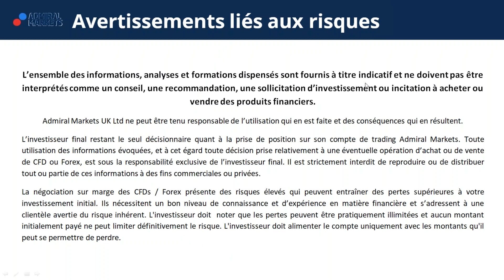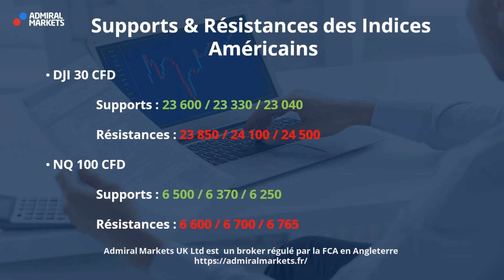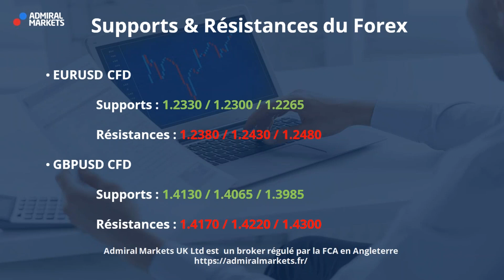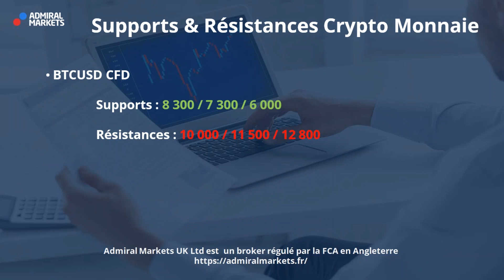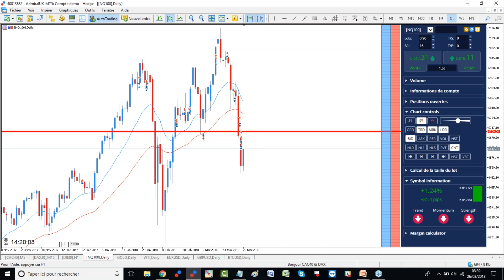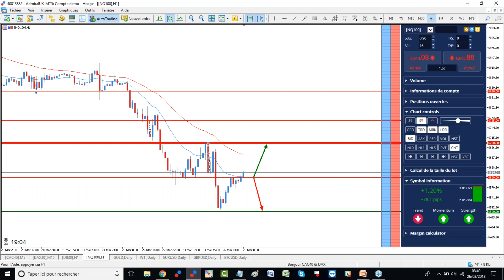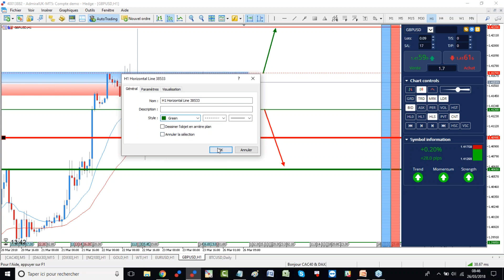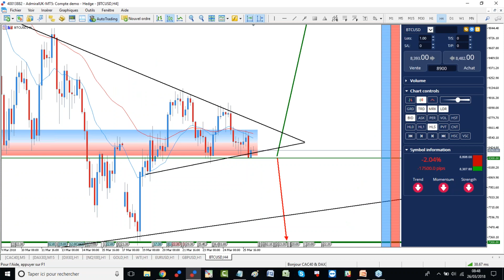Bitcoin CFD - Triangle d'indécision autour des 8 300 ! Analyse Bonjour CAC 40 et DAX 30 du 26 mars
Découvrez l'analyse matinale BONJOUR CAC 40 et DAX 30 avec  Admiral Markets et la crypto-monnaie du moment !

►Risque avertissement◄